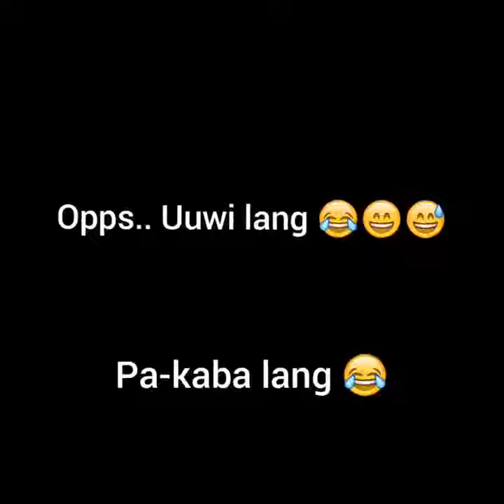Justine & Riri || maghihiwalay na uuwi muna sila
Sorry late upload